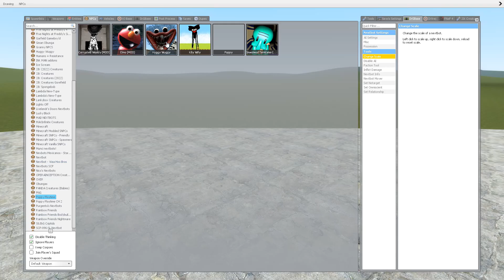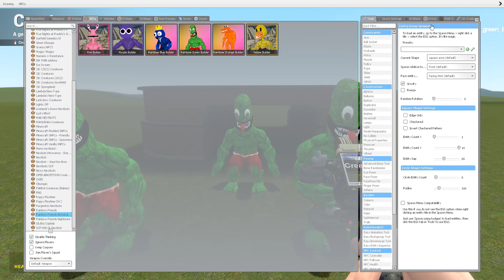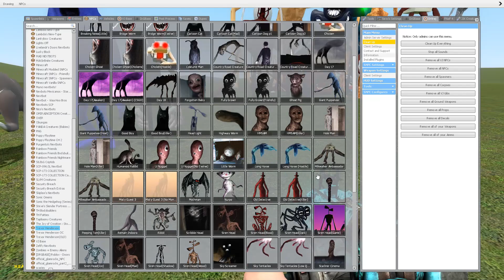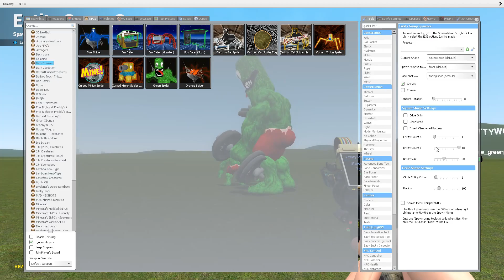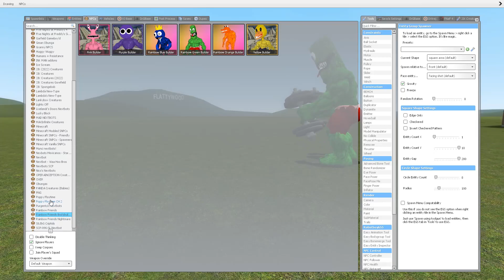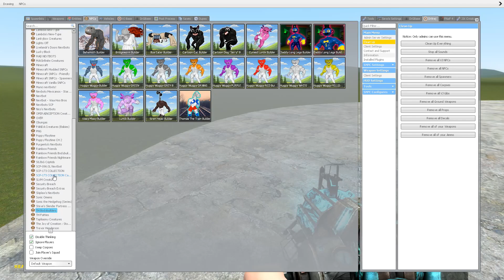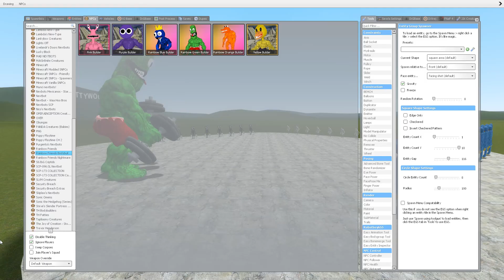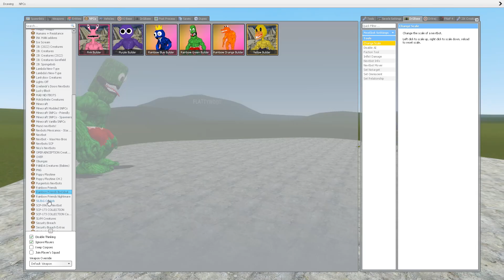NEW BUFF GREEN RAINBOW FRIENDS vs ALL TREVOR HENDERSON In Garry's Mod!